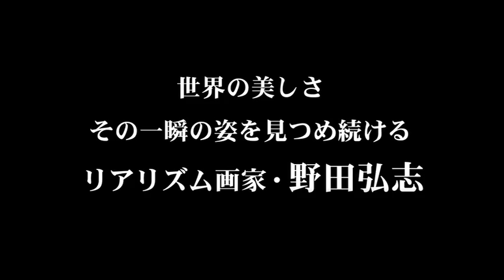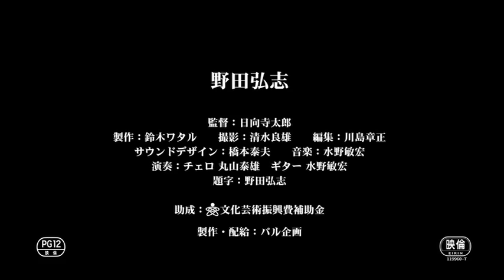映画『魂のリアリズム 画家 野田弘志』予告編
写実画家として著名な野田弘志の絵画制作の過程を追ったドキュメンタリー。北海道の洞爺湖を望むアトリエに野田を訪れ、「聖なるもの THE IV 鳥の巣」の制作に取り組む現場に密着する。監督は、『火垂るの墓』、『爆心 長崎の空』の日向寺太郎。リアリズムを追求した精巧な絵画を描く野田のインタビューや、自然や人間をじっくりと見つめ、キャンバスに向かう姿が映し出される。